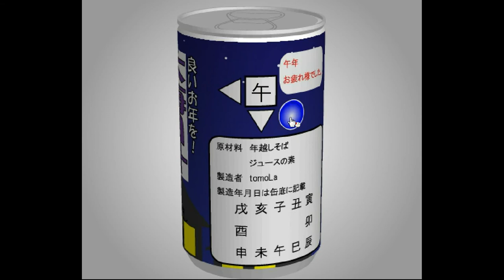TomoLaSiDo - Open Attempt Round Escape 31 Walkthrough